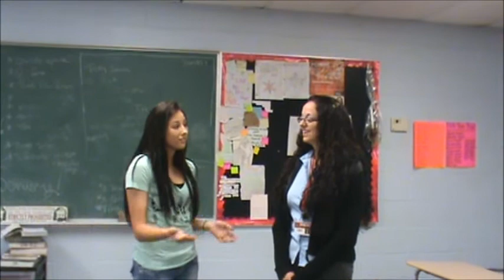Cache High School